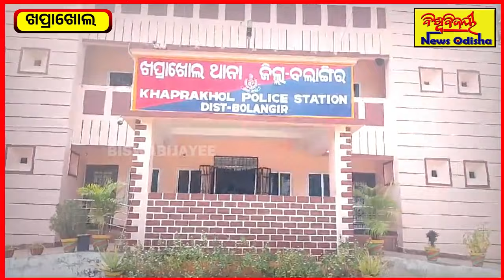ଖପ୍ରାଖୋଲ ଥାନାକୁ ମିଳିଛି ବଡ ସଫଳତା | Khaprakhol News